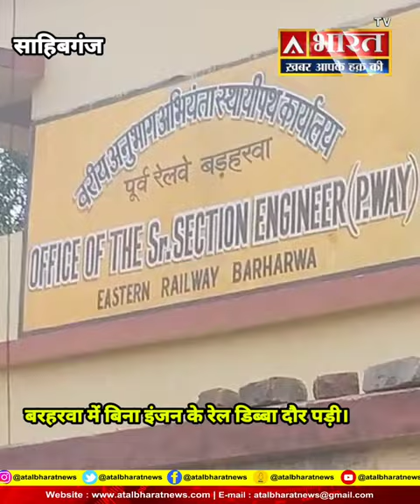Sahibganj: बरहरवा में बिना इंजन के रेल डिब्बा दौर पड़ी, मची अफरा तफरी।